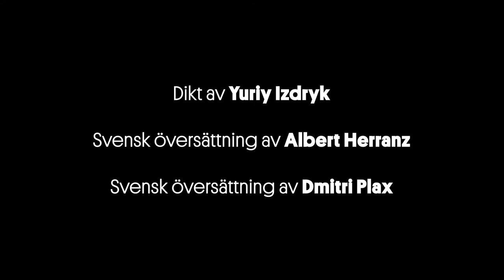Danilo Bejarano läser En bön – Riksteatern till stöd för det ukrainska folket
Skådespelaren Danilo Bejarano läser Yuriy Izdryks dikt En bön. 💙💛

Det är med stor fasa Riksteatern följer händelseutvecklingen i Ukraina.
Timme för timme, dag för dag. Som i alla krig drabbas individer, familjer, hela samhällen och det fria ordet. I samarbete med Svenska PEN – en organisation som stödjer fängslade och hotade författare – kommer Riksteatern i denna serie att ge plats åt ordet, konsten och poesin.

Du kommer att få höra sju skådespelare läsa upp den ukrainska poeten Yuriy Izdryks dikt En bön. Du kommer att höra den på svenska, ukrainska, svenskt teckenspråk, farsi, finska, arabiska och spanska.